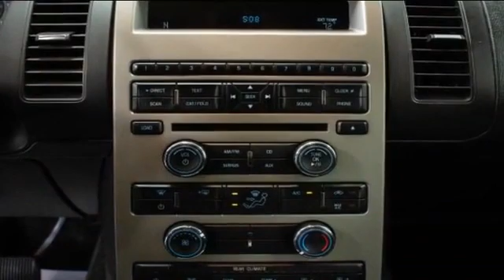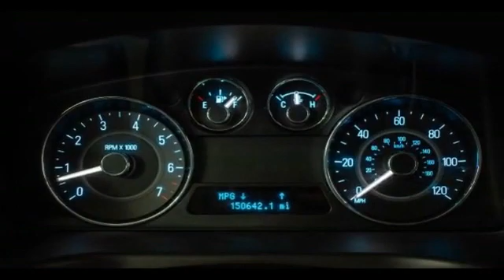2011 Ford Flex SE Clinton Township, Mount Clemens, Sterling Heights, Eastpointe, Saint Clair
2011 Ford Flex SE 2FMGK5BC1BBD05758 Video

This 2011 Ford Flex SE 2FMGK5BC1BBD05758 is full of phenomenal features such as: